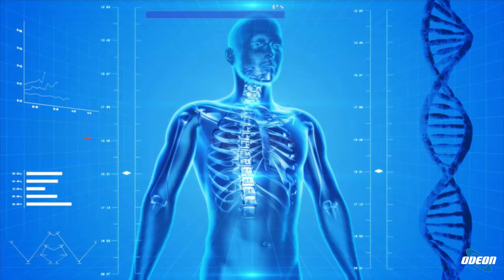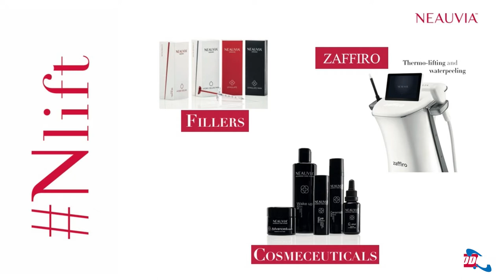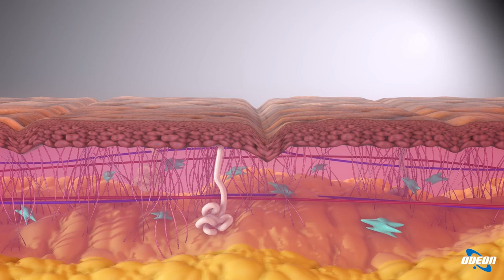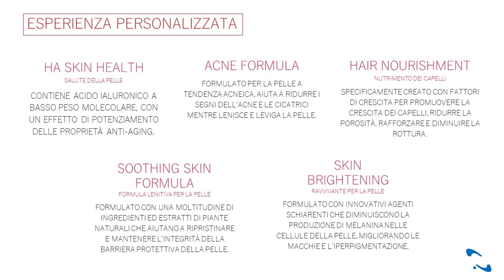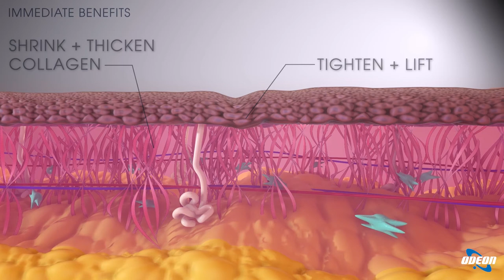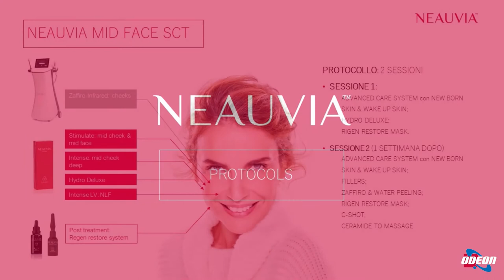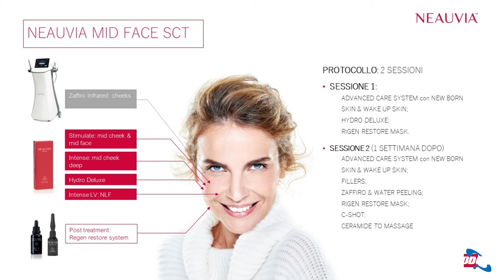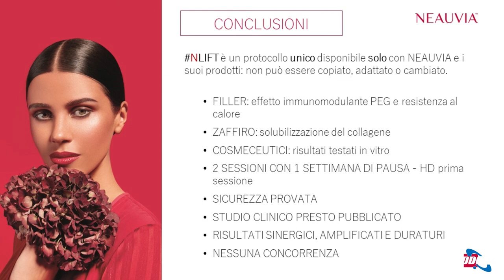Dott.ssa Veronica Manzoni: I segreti del lift viso.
In questa puntata di "Eccellenze Italiane", la dottoressa Veronica Manzoni da Milano parla del trattamento del terzo medio inferiore del viso di Nebbia. Il trattamento, chiamato Henley Lift, ripristina i volumi del viso e rinfresca la zona, adatto a uomini e donne. Si compone di due sessioni separate da una settimana, ognuna della durata di circa un'ora e mezza. Durante il trattamento vengono utilizzati diversi filler e cosmeceutici, con l'obiettivo di stimolare la produzione di collagene e migliorare l'aspetto della pelle. Il protocollo include anche un trattamento con zaffiro e un termo di sting, che offrono effetti immediati e a lungo termine. Viene fornito un kit di prodotti per il mantenimento a casa e si completa con una crema ristrutturante. Il trattamento è unico e disponibile solo con Henley, con un approccio olistico e sicurezza scientificamente provata. La dottoressa sottolinea che è un trattamento praticamente indolore e che molti pazienti lo scelgono anche durante la pausa pranzo per la sua efficacia immediata e la mancanza di tempi di recupero. Infine, invita i telespettatori a seguire le repliche delle puntate sul portale e augura una buona serata.